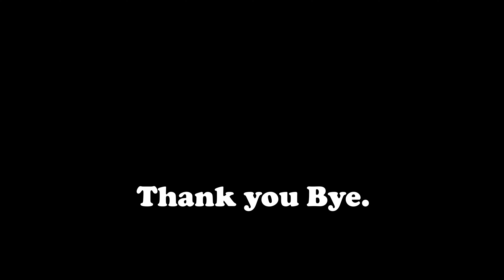นีแค่ซ้อมน่ะ 5 VS 5 / Pretest Phanom Airsoft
คลิปการซ้อมก่อนรายการ Phanom Airsoft BY ศูนย์พัฒนากีฬา WAPSA ที่จะมีในวัน อาทิตย์ ที่ 28 พฤษาคม 2566 ณ.Phanom Airsoft - พนมบีบีกัน

Phanom Airsoft - พนมบีบีกัน
ตั้งอยู่ที่ : ซอยรุ่งพิทักษ์ อ.พนมสารคาม จ.ฉะเชิงเทรา
อัตราค่าบริการ
      - สำหรับผู้เล่นที่มีอุปกรณ์มาเอง
                           ▶️ สุภาพบุรุษ 100฿
                           ▶️ สุภาพสตรี  ฟรี
      - สำหรับผู้เล่นที่เช่าอุปกรณ์
   สิ่งที่ได้ ปืนแอร์ซอร์ฟ หน้ากาก และ ชุดหมี
   อัตราค่าเช่า 200฿ ต่อ 1 ท่าน ไม่จำกัดเวลา